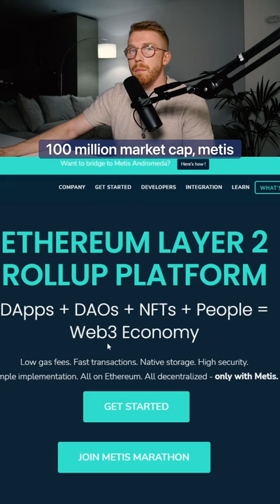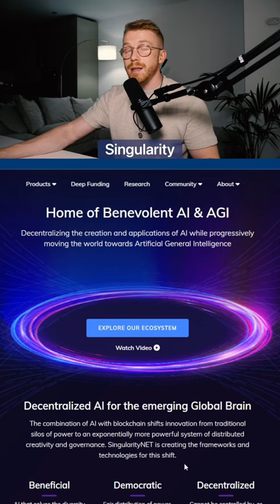via crypto.smith Tiktok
💥 FOLLOW US FOR THE BEST NFT TIPS AND VIDEOS EVERYDAY!💥